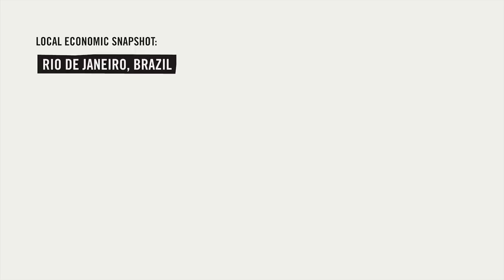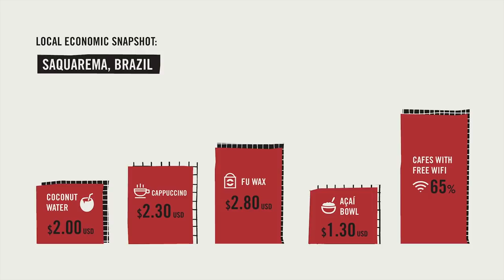Brazilian Backwash, Bikinis And Budgie Smugglers | No Contest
In the latest episode of No Contest, Red Bull and Stab bring you behind the scenes at the Brazilian leg of the tour to talk backwash, acai, and ‘budgie smugglers’ from beautiful Saquarema.

After a so-so Aussie leg, more notable for sharks than shredding, and the contest held in Kelly Slater’s wavepool, Brazil just delivered the best event yet of the 2018 world tour surfing season. In and out of the water, the Rio Pro was a roaring success.

To give us the local rundown, we met up with Brazilian world champ Adriano de Souza to find out what’s delivered him his competitive edge over the years. Big wave lunatic Lucas Chianca checks in to give us the rundown on his beloved Saquarema, and magazine founder and all round debonair man about town Steven Allain explains some of the ins and outs of the Brazilian way of life.

As well as grilling the Top 34 on their knowledge of local clothing (or lack thereof), we hang out with Owen Wright, Matt Wilkinson and Adrian Buchan at an impromptu Cheeseburger Challenge surf-off, and carve big chunks of meat from the bone in celebration afterwards, with contagious smiles the order of the day.

Stop No.5 of the world tour sees the big dogs ready to launch in Bali, but before Keramas kicks off, why not reminisce one last time about the most surprising and satisfying locations we’ve visited this year. Hit play now to join the party, and just see how long you can last without wanting to hop on the next flight to beautiful Brazil. Enjoy.